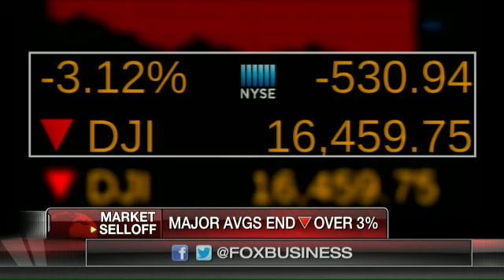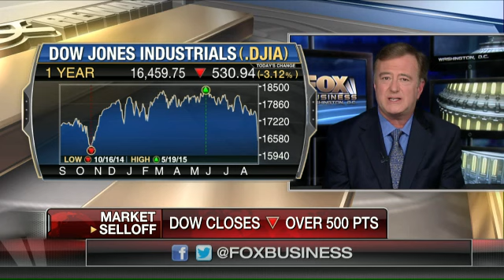Will the Dow fall further?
'Aftershock Investor' Author Bob Wiedemer argues the markets will continue to drop.
Watch Deirdre Bolton talk about Stocks, US Markets, and Wall Street on Risk And Reward.